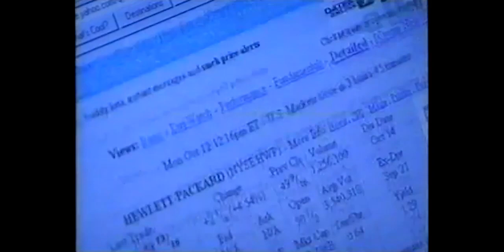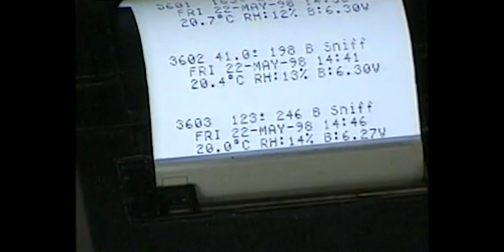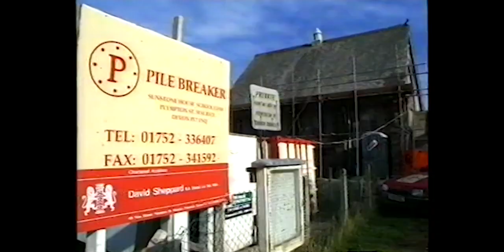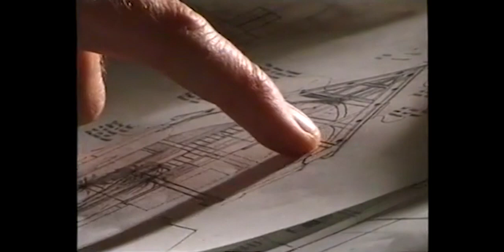Grand Designs Full Episode | Cornwall | Season 1 Episode 6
Gavin Allen and Jane Fitzsimons converts an old chapel to a modern living.